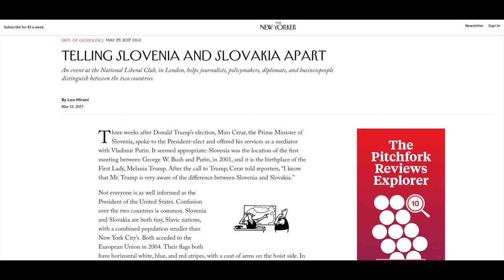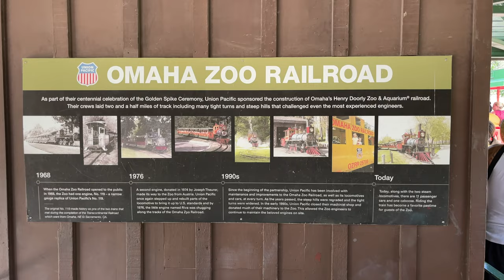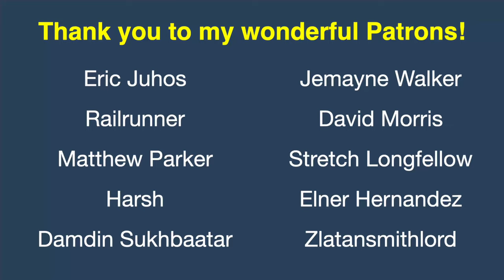An Austrian in Omaha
Today I decided to have a little fun! For those that don’t know, I live in the US state of Nebraska, and I decided to feature my home state for the Tim Traveller’s International Staycation Challenge. In this video, I give a history of the Austrian built 0-6-2 oil fired tank engine that almost miraculously made it through both world wars to end up at the Henry Doorly Zoo in Omaha, Nebraska.

7,852